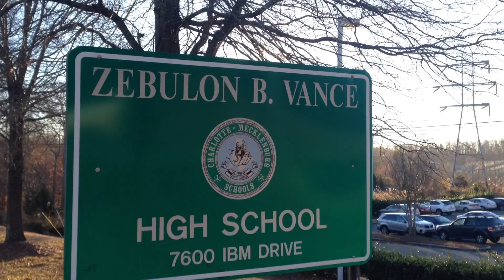Vance High School Trailer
Vance high school Promo coming soon.